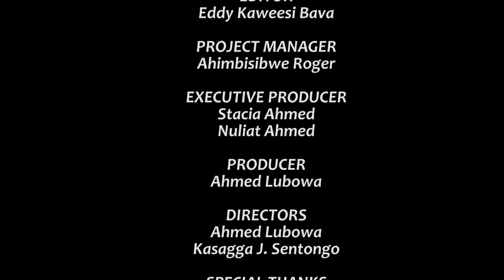Climax Episode 102b